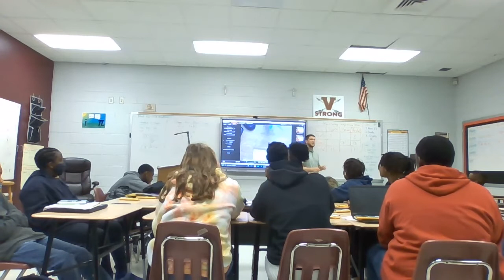SP/21 EDU 312 First teaching video Lucas Nelson